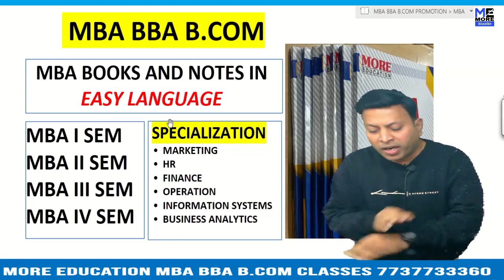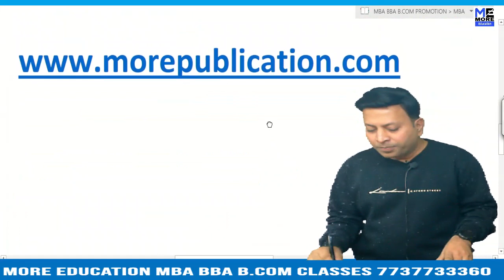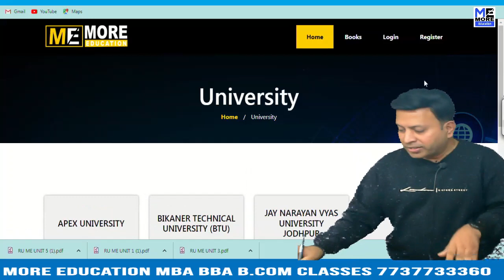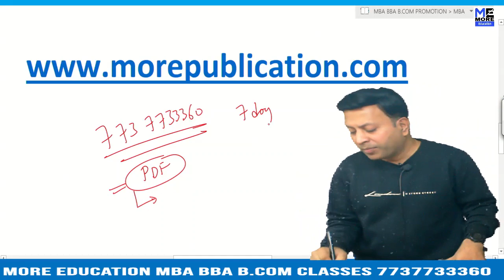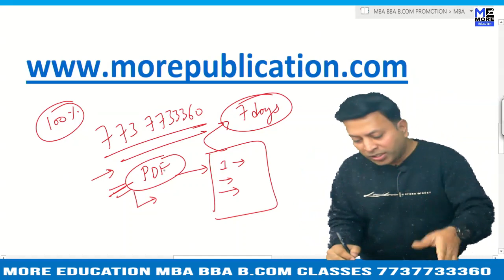MBA BOOKS/NOTES CCK|Commerce College, Kokrajhar|EASY LANGUAGE|BBA NOTES/BOOKS|BCOM NOTES/BOOKS